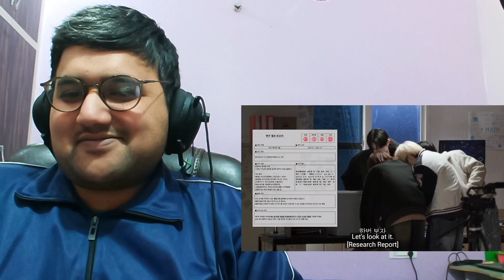TO DO X TXT - EP.123 BETTER WATCH OUT, Part 2 | TXT Reaction